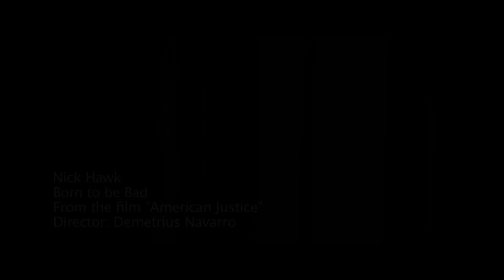Nick Hawk - Born To Be Bad [Official Music Video] Soundtrack to the movie "American Justice"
Nick Hawk's 2nd single & 7th music video from his 2nd Album "Nick Hawk Vol. 2."

Thank you to the producers of 'American Justice' for filming this and also putting it at the end of the movie during the credits.